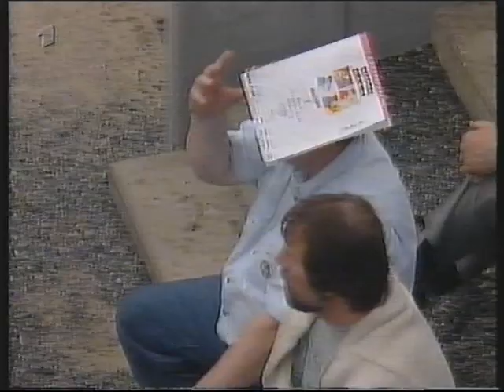1994 Berlin Quarterfinal Graf vs Halard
1994, Berlin, WTA Tour, German Open, Steffi Graf def. Julie Halard 6:3,4:6,7:5